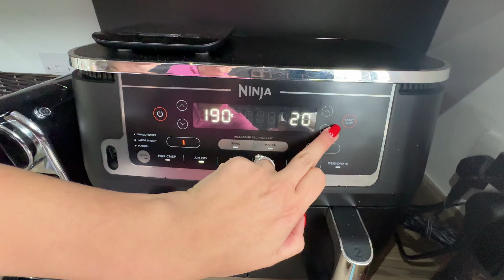Testul care NU TREBUIE IGNORAT. O masă pe zi - 4/30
*Apăsă 👍 neapărat!*

Astăzi, Doru și Delia își aduc în farfurii preparate simple, dar incredibil de gustoase. De la somon perfect făcut în Airfryer la fasole verde coaptă, mesele lor par simple, dar ascund câteva trucuri care schimbă totul. Delia ne povestește despre ingredientele ei preferate și despre cum alege să facă masa să arate cum îi place de fiecare dată, în timp ce Doru ne prezintă o rețetă simplă și delicioasă de carne de porc. Vei descoperi câteva sfaturi surprinzătoare despre cum să folosești avocado în loc de sos și despre importanța predictibilității în alimentație. Vrei să afli mai multe despre cum poți să-ți simplifici mesele și să le faci să fie incredibil de satisfăcătoare? Urmărește vlogul!